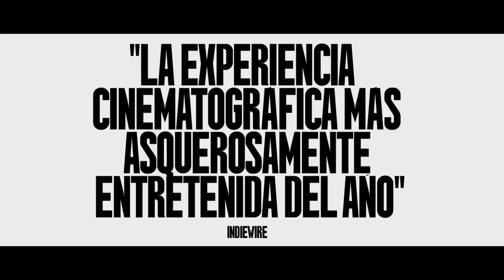THE SUBSTANCE (LA SUSTANCIA) | Tráiler Oficial SUBTITULADO HD | MUBI | Demi Moore, Margaret Qualley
¿Alguna vez has soñado con una mejor versión de ti?
Tú. Pero mejor en todos los sentidos.
Tienes que probar este nuevo producto.
Cambió mi vida.

Ganadora del premio a Mejor Guion en el Festival de Cannes 2024.

En cines de Latinoamérica este 19 de setiembre.

SINOPSIS

Demi Moore asume el papel de Elisabeth Sparkle, una ex estrella que ya pasó su mejor momento y es despedida abruptamente de su programa de televisión de fitness por Harvey, interpretado por Denis Quaid, un repulsivo jefe de estudio.
Ella está cautivada por la posibilidad de que la sustancia, una nueva y misteriosa droga, le presente una oportunidad.
Con una inyección, se transforma temporalmente en la bella Sue de veintitantos años interpretada por Margaret Qualley.
Sólo hay una regla que debe obedecer: dividir el tiempo en una semana para un cuerpo y otra para el otro, un equilibrio perfecto sin excepciones.
¿Tienes curiosidad por saber cómo va a funcionar?

Protagonizada por Demi Moore, Margaret Qualley, Denis Quaid, Gore Abrams, Hugo Diego García, Olivier Raynal y Tiffany Hofstetter.